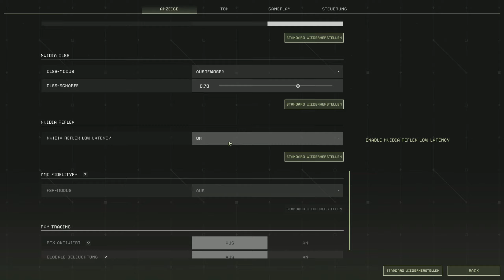EISEN aus HÖHLE holen & BAUHÜTTE wird FEUERFEST | Open World Mode | ICARUS #062 [DE/GER]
Hey Leute!

Es ist soweit! ICARUS ist Released! Und wir stürtzen uns in die Missionen!

Viel Spaß!
Wicked